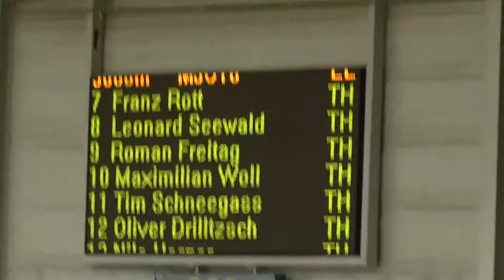3000m Lauf M U20 U18, Erfurt 21.01.2017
Thüringer Landesmeisterschaft
Philipp Reinhardt, Franz Rott, Leonard Seewald, Tim Schneegaß